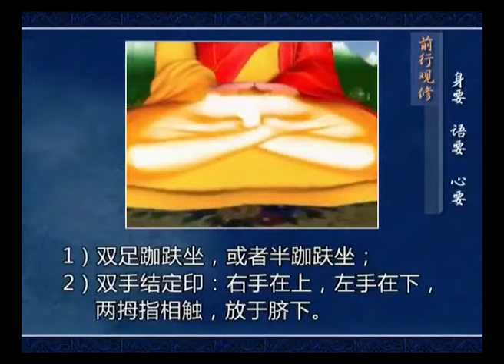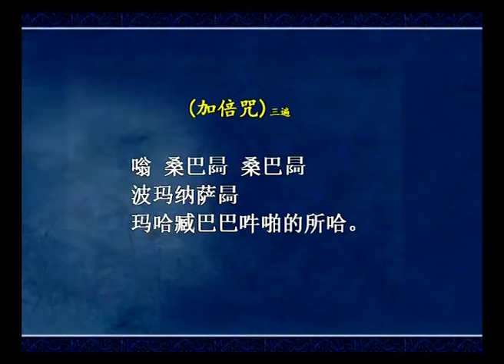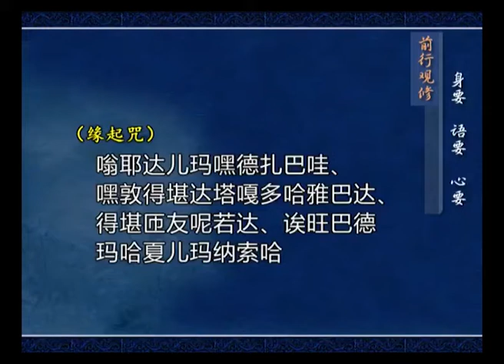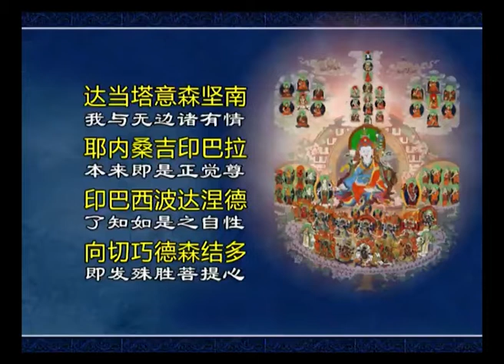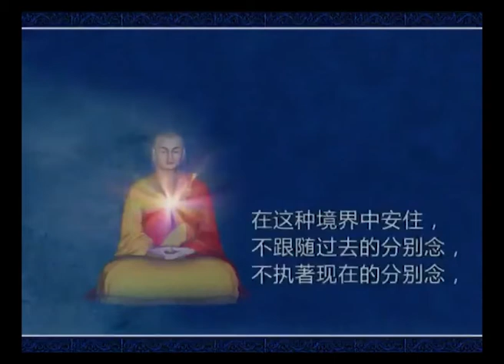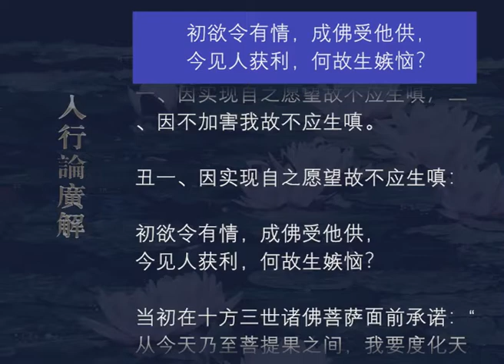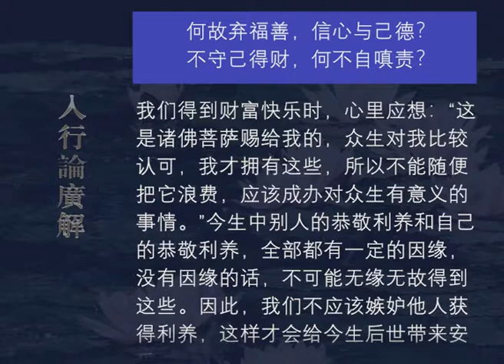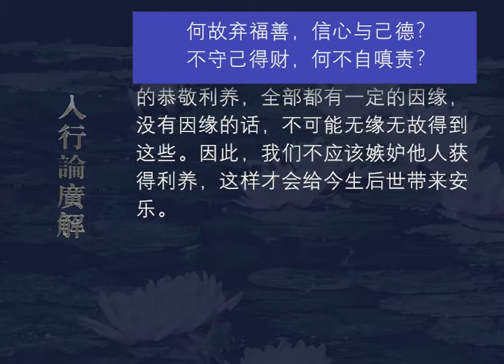入行论广解085 观修